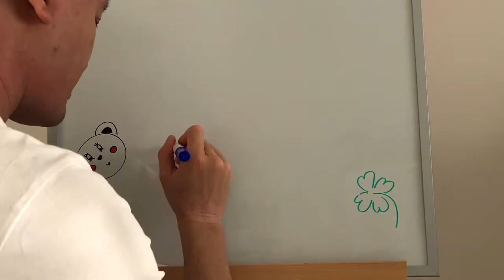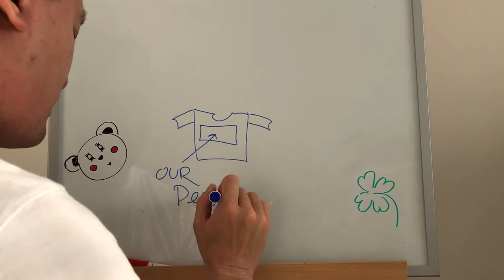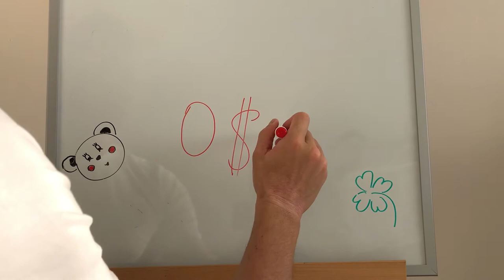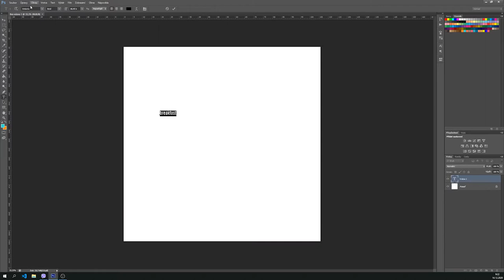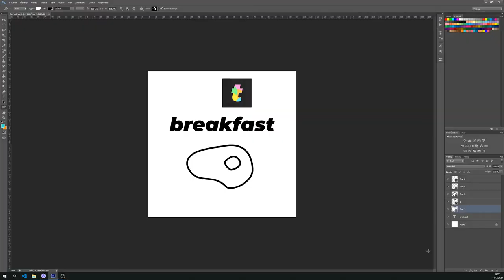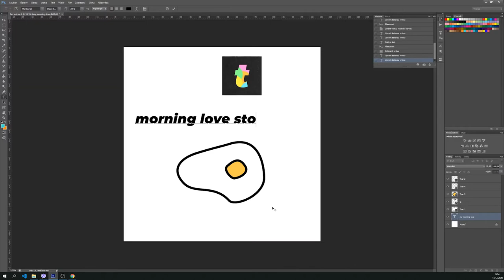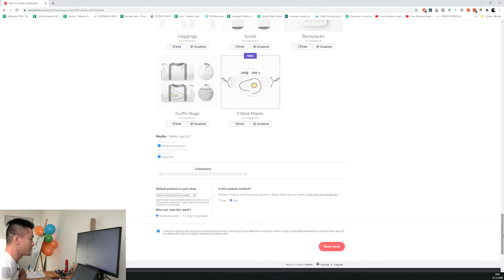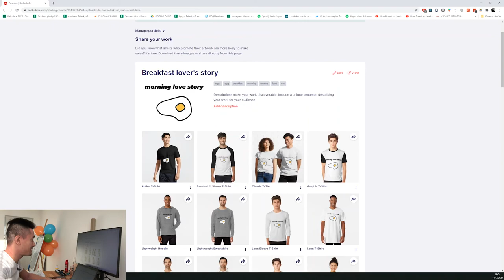Learn HOW TO start PASSIVE INCOME as creative designer - vlog1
⏱ Its been never better time to build PASSIVE INCOME by doing what you love.

Would you like to learn how u can use your creative skills to earn some money?

I'm huge fan of ACTION, so I just started today and so should you! :-)

T.